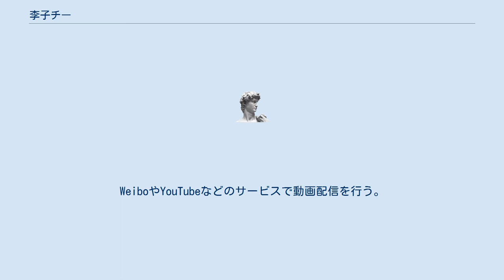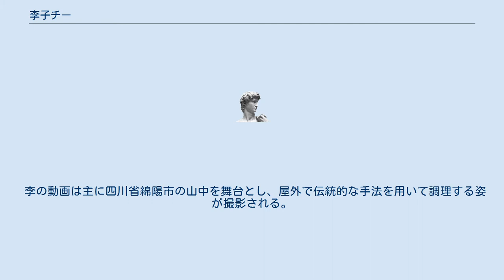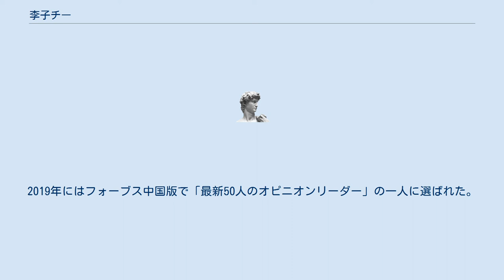李子チー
李 子柒（リー・ズーチー、英語: Li Ziqi）は、中華人民共和国のビデオブロガー。
伝統的な中国料理や生活風景をテーマとした動画を配信する。
WeiboやYouTubeなどのサービスで動画配信を行う。
 動画は主に四川省綿陽市の山中を舞台に作成される。
理想的な田園生活、田舎を舞台に伝統的中国文化様式で暮らす姿から「仙女」ともあだ名される。
 2021年7月以降に更新が停止。
 1990年に中国四川省に生まれる。
幼少期に両親が離婚、実母は家を出て、後に父と継母と暮らすこととなる。
しかし、父が死別し、継母による苛めを受けたこと等から、田舎の祖父母に引き取られ生活をしていた。
 祖父の死後、祖母は教育費を払うことができなかったため、14才で学校を中退し町で働き始め、歌手、ウェイトレス、ディスクジョッキー等の仕事をしていたが、2012年に祖母の看病の為に田舎暮らしを始めた。
 生活の為にネットショップを開設したことをきっかけに、李は商品販売のための動画の配信を始める。
2016年3月頃から「美拍」に動画投稿を始めた。
当初はまったく注目されなかったが、動画撮影チームを作成して撮影を継続し、2017年には李の作成する動画の再生回数は30億回を超え、中国内外でも著名なビデオブロガーとなった。
 李の動画は主に四川省綿陽市の山中を舞台とし、屋外で伝統的な手法を用いて調理する姿が撮影される。
撮影に用いられる中庭には色とりどりの樹木、花、野菜などが植えられ、田園風景の美しさが切り取られる。
動画の中で彼女が喋る部分は少ない。
また、セルフブランディングが重視されており、広告収入を目的としたショートタイムの宣伝動画が挿入されないことも特徴の一つである。
 2018年、「新传统、慢生活（新しい伝統、スローライフ）」をテーマとした食品ブランド「李子柒」を始める。
この公式ショップは開始当日に2,000万元を売り上げた。
2019年にはフォーブス中国版で「最新50人のオピニオンリーダー」の一人に選ばれた。